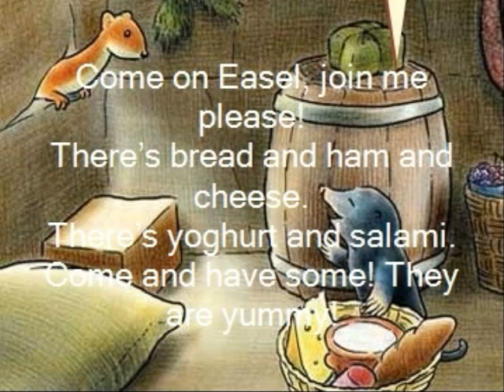The weasel and the mole 1